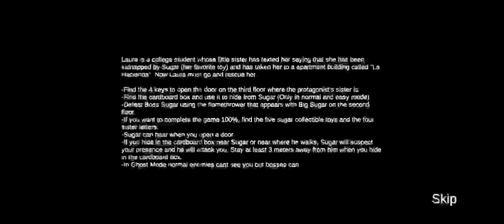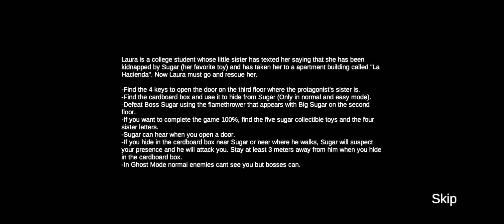|| Sugar The Evil Rabbit 2 Horror And Adventure Game Full Gameplay Video